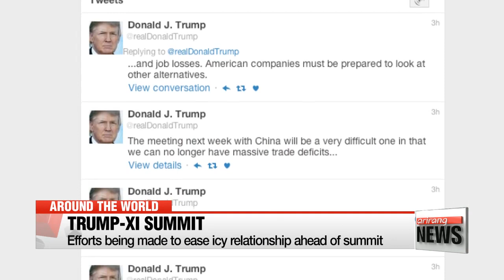President Trump to meet China's Xi Jinping in Florida on April 6, 7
트럼프-시진핑, 내주 마라라고서 첫 대좌…백악관•中 공식발표

U.S. President Donald Trump and Chinese President Xi Jinping will hold their first face-to-face talks next week.
The highly anticipated meeting will take place next Thursday and Friday at Trump's Mar-a-Lago retreat in Florida.
With more on this and other news around the world we turn to our Ro Aram.
Aram... what can we expect from the upcoming talks?

Well Mark, high on the agenda will likely be trade, China's strategic ambitions, and how to deal with North Korea's weapons programs.
Trump has criticized Beijing on all of these matters during the campaign trail and it will be interesting to see if and how these issues will be addressed.
It will be the first meeting between the leaders of the world's two largest economies and will be closely watched as their bilateral ties got off to a rocky start when Trump took a call from Taiwan's president.
But, their icy relationship was eased slightly when the U.S. president reaffirmed the "One China" policy.
There have also been meetings between ranking officials from both sides, including a recent trip by U.S. Secretary of State Rex Tillerson to Beijing.
During that trip Tillerson agreed to work with China on North Korea and stressed Trump's desire to enhance understanding.
Trump and Xi have also spoken on the phone before so efforts have been made to make the upcoming summit a slightly less awkward encounter.
But, in a tweet on Thursday, President Trump said the meeting will be a very difficult one, adding that America can no longer have massive trade deficits and job losses.
The latest comments further complicate the countries' relationship just a under week before the summit.
In his tweet, the US leader added to his scepticism that the talks will go well, saying American companies must be prepared to look at other alternatives.